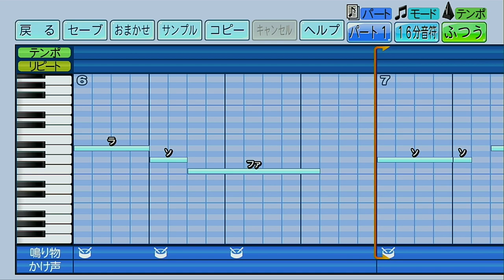【一部ハモり有】読売ジャイアンツ 小笠原道大【パワプロ2022応援歌】